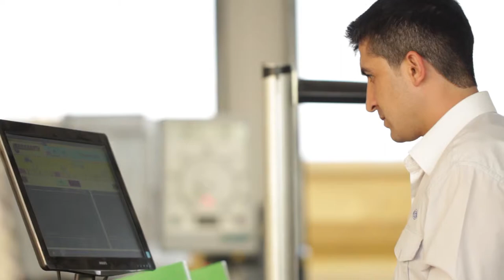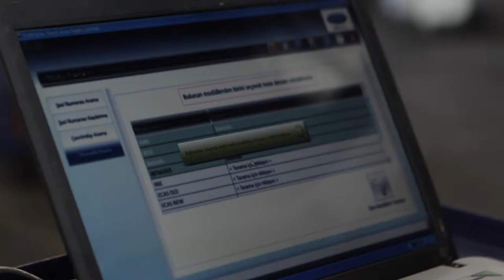Büyükkarcı Oto Yedek Parça Tanıtım Filmi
Büyükkarcı Şirketler Grubu'na bağlı Büyükkarcı Oto Yedek Parça Limited Şirketi için hazırladığımız tanıtım filmi...